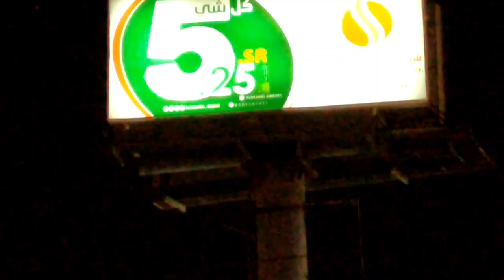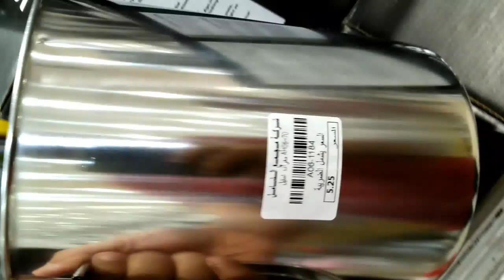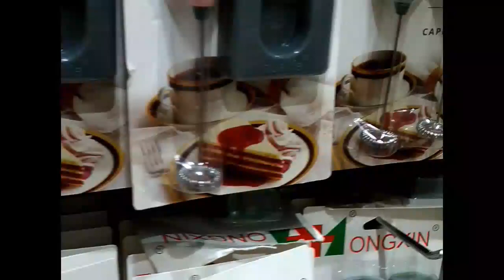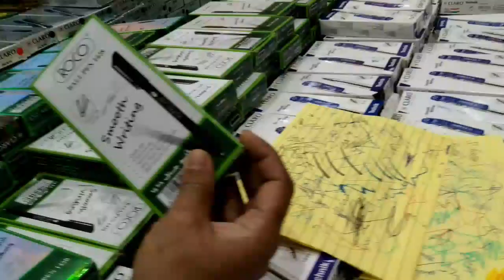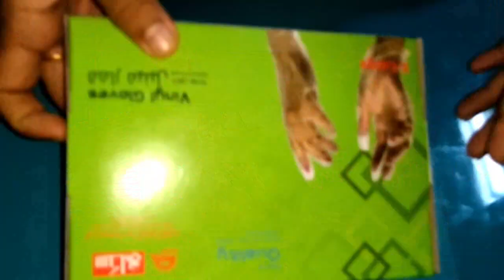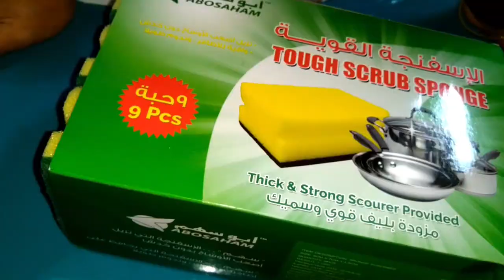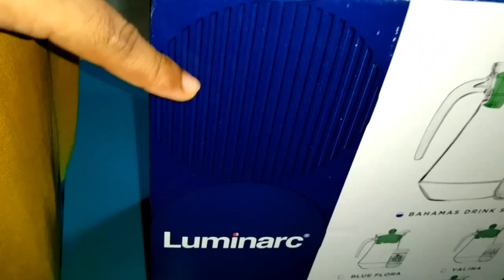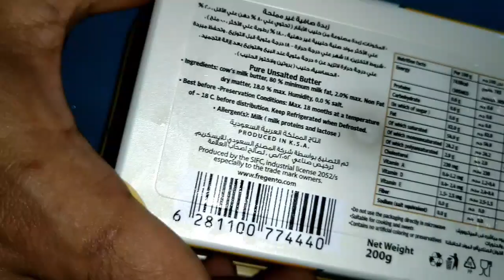A Friday Day Out - Weekend Shopping Vlog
An Unexpected Shopping Day turns to a Vlog Video ..
കയറും മുന്നേ ഞങ്ങൾക്ക് അറിയില്ലായിരുന്നു ..അകത്തു ഇങ്ങിനെ ആണെന്ന് ... പെട്ടന്നുള്ള അങ്കലാപ്പിൽ ഒന്നും ചെയ്യാനാവാത്ത അവസ്ഥ ആയിരുന്നു ...പിനീടാ 5 sr കടയെന്നും ..ഇത് സ്ഥിരം ഓഫർ ആണെന്നും അപ്പൊ മൂക് ശെരിയായി വിശാലമായ ഷോ റൂം ആണ് ... especially for home appliance

@ Bawadi Street , Jeddah - Saudi Arabia